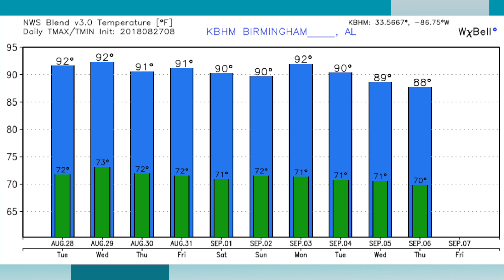August 27, 2018 Weather Xtreme Video